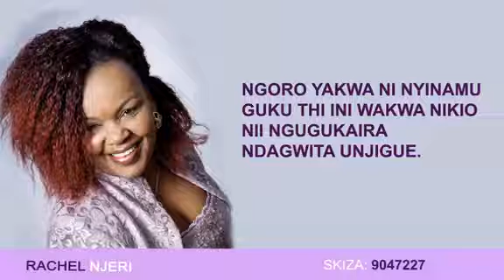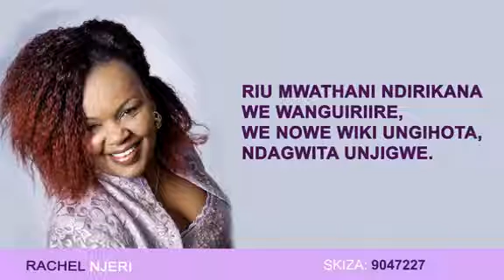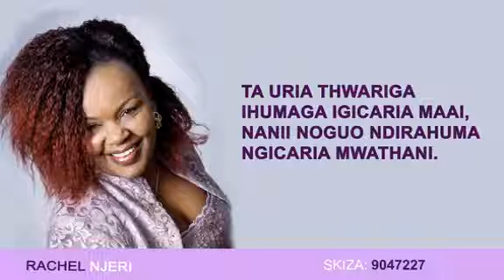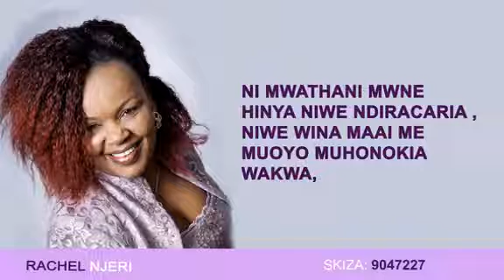Ni mwathani ndiracaria